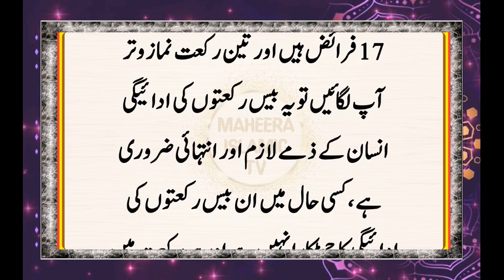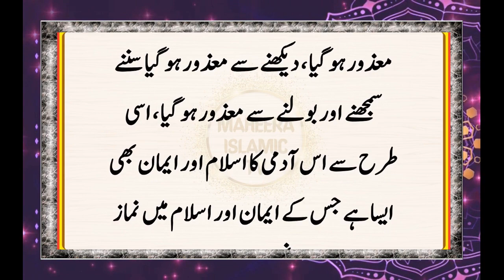Gharoon Me Besukooni Kyon Hai || Gharoon Me Mohabbat Ki Bajaey Nafratain Kyon Hain